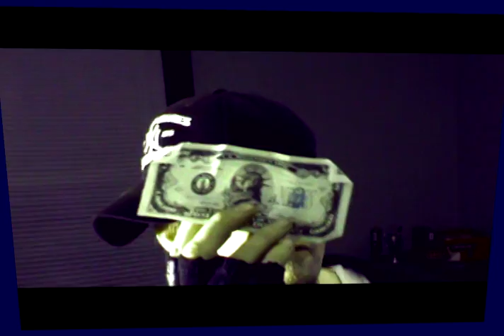The MOST Hated, Whitest, Cringeist Person EVER!!!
You know you have seen people like this and maybe you are one. This video is a joke so relax about it.